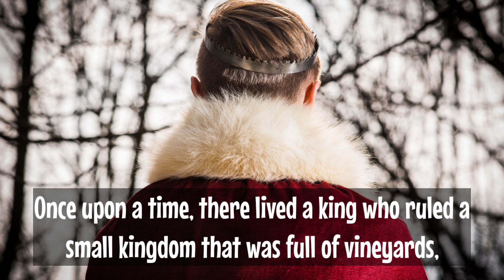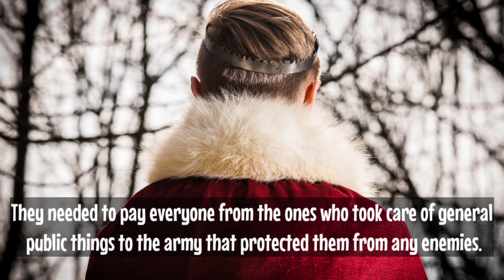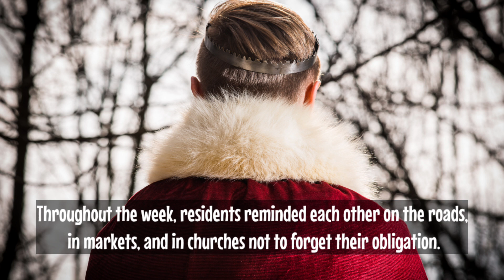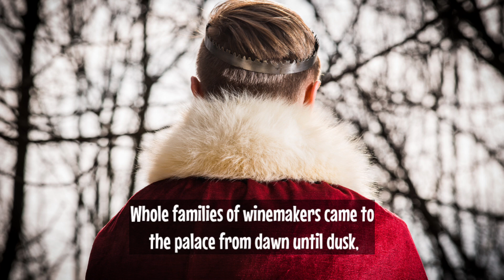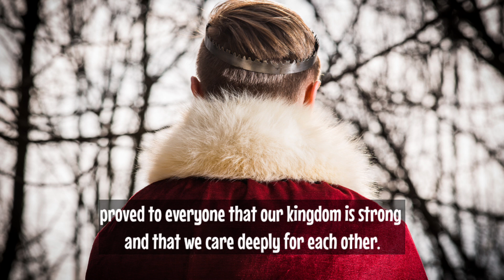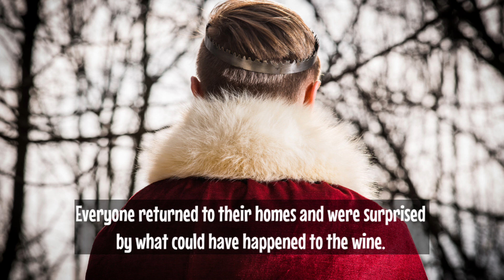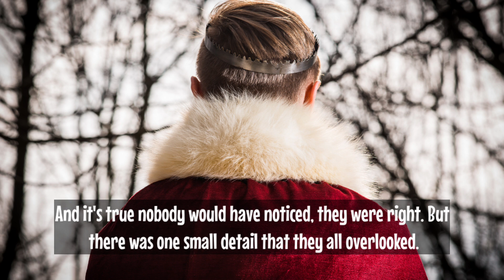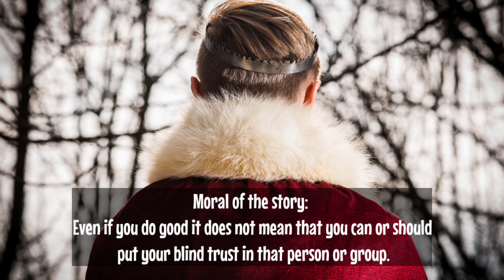The King's Blind Trust | A Tale of Deception and Lessons Learned, Wisdom Short story with subtitles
The King's Blind Trust | A Tale of Deception and Lessons Learned

Join us for a captivating story that delves into the complexities of trust, deception, and the consequences of blind faith. In a kingdom renowned for its wine production, a wise and just king decides to abolish taxes in favor of a unique contribution from his subjects—a jug of their finest wine. The king's "blind trust" in his people's integrity sets the stage for an unexpected turn of events that reveals the fragility of trust itself.

As the kingdom comes together to fill a massive barrel with their prized wine, celebrations and gratitude abound. However, what unfolds afterward takes the king by surprise. Discover the shocking revelation that challenges the king's faith in his people's integrity and exposes the thin line between genuine trust and blind trust.

In this thought-provoking tale, explore the moral implications of placing trust without validation and the fine balance between earning trust and taking advantage of it. Join us as we delve into the profound lessons this story imparts, reminding us that trust must be nurtured over time through actions and integrity.